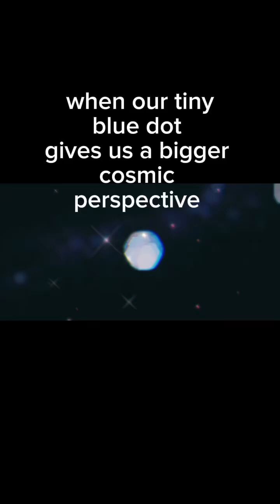exactly how nature intended us to see her… no lines or divisions…UniverseLair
Our little blue dot…
In all her majestic glory

wanted us to see her how nature intended us to see her…
without lines of separation or division

Only to recognize in all her beauty, just how fragile she is…

Who needs our protecting ❤️🌎

If we are willing and able to make Mars better… have the technology to terraform Mars then we should be able to reverse damage here on Earth as well…

Millionaires investing money into Mars…

Only to escape a destroyed Earth…

When we have the technology to make Earth better too…

 We can make it more environmentally safe… for all of us…

Working towards peace ☮️

for all Nations

I absolutely adore NeilDeGrasse Tyson
He is one of my favorite scientist

I know he doesn’t believe in astrology, but I don’t care lol 😂 I follow him closely

I love how his mind works